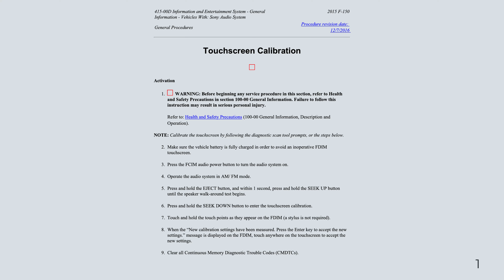Ford F-150 13th Gen - Touchscreen Calibration